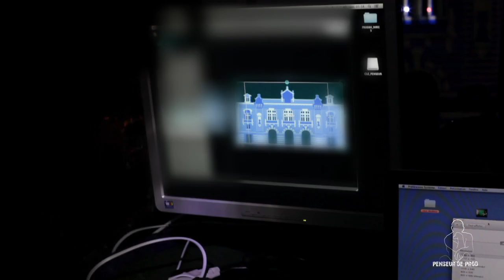MAPPING VIDEO MAKING OF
Making of des illuminations de noel en projection monumentale à Colombes (décembre 2012). Une réalisation PENSEUR DE PROD